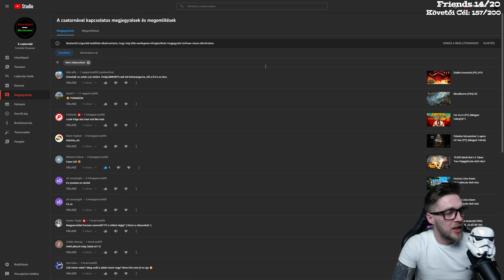A végéhez közeledünk!!! | Star Wars Jedi:Fallen Order (PC) (Magyar Felirat) #12